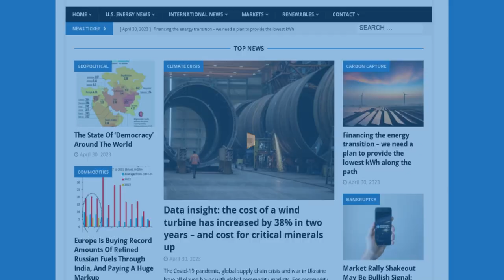ENB Standup #309 - Power Politics: PG&E, Municipal Misunderstandings, and China's..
Episode #309 - Power Politics: PG&E, Municipal Misunderstandings, and China's Energy Game

70% of Consumers Unwilling to Spend More on Energy Sustainability: EY Survey

In this episode of the Energy News Beat podcast, hosts, Michael Tanner and Stuart Turley cover various energy-related headlines. They discuss PG&E becoming California's most expensive power provider, highlight the lack of understanding among municipal politicians about electricity sources, and delve into China's contradictory role in the clean energy transition. The segment also touches on consumer unwillingness to spend more on energy sustainability efforts, along with updates on the oil and gas finance markets. Despite some market fluctuations, they express optimism and encourage listeners to stay informed. Additionally, they mention upcoming podcast episodes featuring industry experts and sponsors like World Database.

00:00 - Intro
01:12 - PG&E becomes California’s most expensive power provider
03:11 - Do Municipal Politicians Actually know Where Electricity Comes From
05:52 -  China Paradoxical Role in the Clean Energy Transition
07:49 - 70% of Consumers Unwilling to Spend More on Energy Sustainability: EY Survey
10:56 - Markets Update
11:43 - US crude stockpiles rise, products draw down as refining slumps - EIA
15:11 - Outro